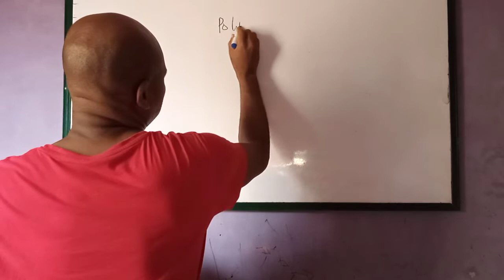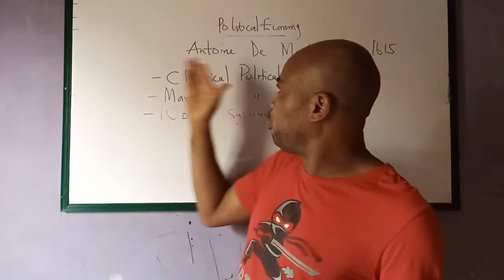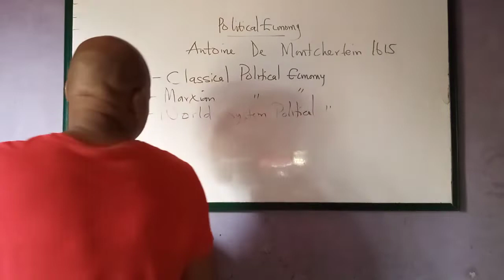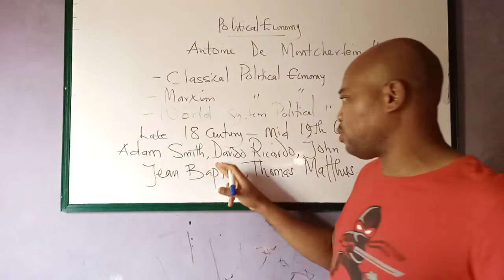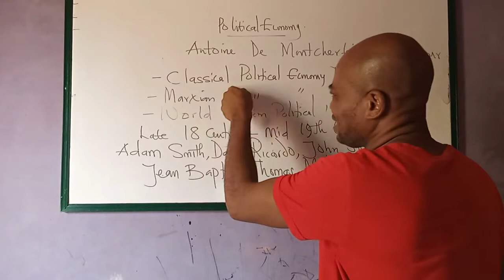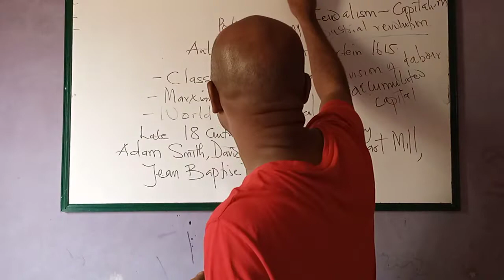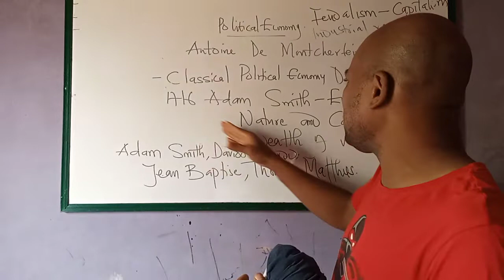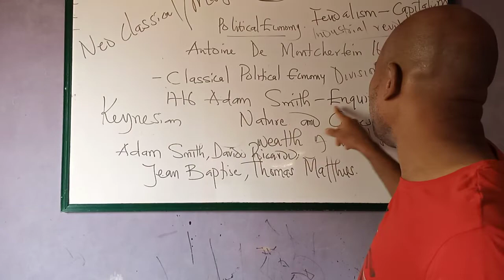Political Economy: Introduction to Political Economy.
Introduction to Political Economy is based on the various economic theories as enunciated by various scholars such as Adam Smith David Ricardo John Stuart Mill Karl Marx Lenin John Basptiste among others.
In this topic which I divided into 3 parts for easy understanding and assimilation I discussed
Classical Political Economy
Marxian Political Economy
World System Perspective
Please enjoy this lecture while it last.